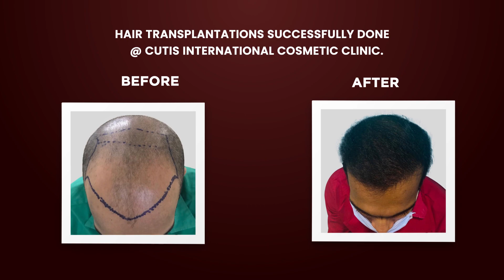We are here to solve your hair problems.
The successful journey of hair transplantation at Cutis International Cosmetic Clinic is going on. Thank you so much our valuable customers for the trust you have extended.

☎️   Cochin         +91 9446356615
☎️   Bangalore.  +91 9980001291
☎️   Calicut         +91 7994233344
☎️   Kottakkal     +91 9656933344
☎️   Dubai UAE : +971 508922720